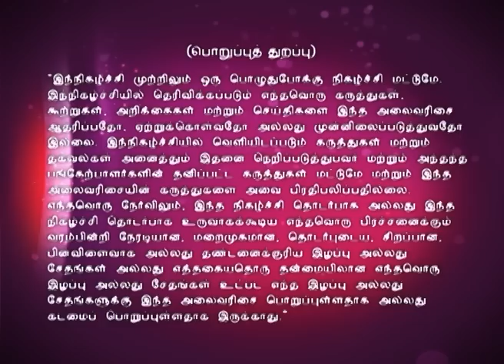Kalakkapovadhu Yaaru 04/17/16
கலக்கப்போவது யாரு!
A brand new season searching for the best comedian who will make your day brighter with laughter. Sethu, Erode Mahesh, Priyanka, Nandhini and Thadi Balaji are the judges in this episode.